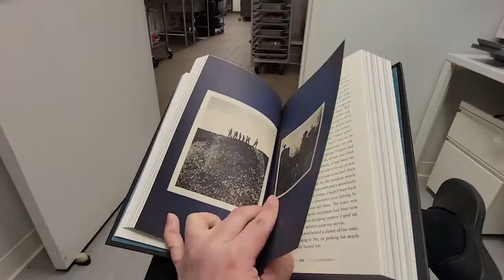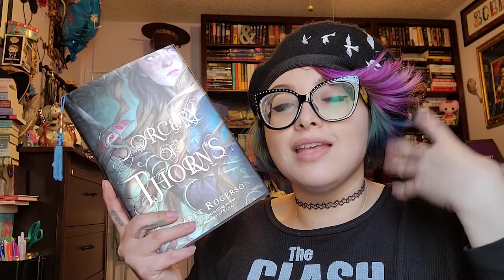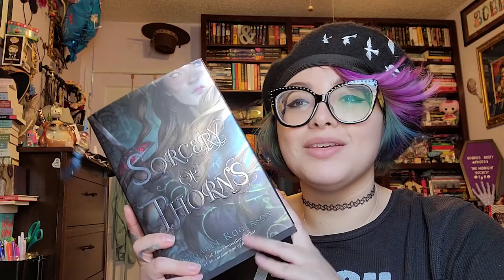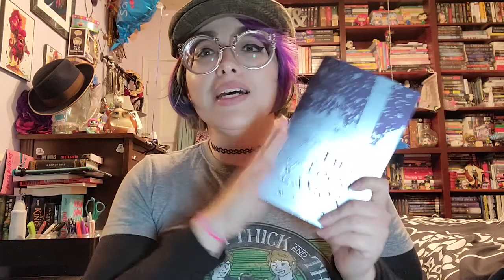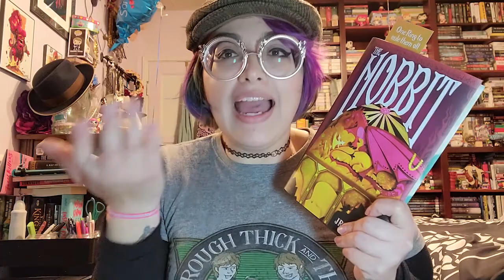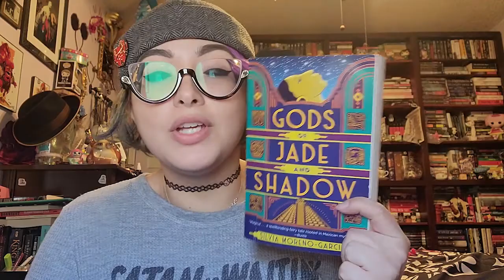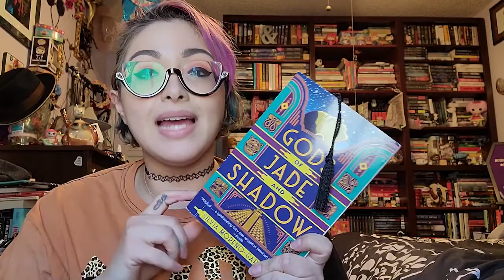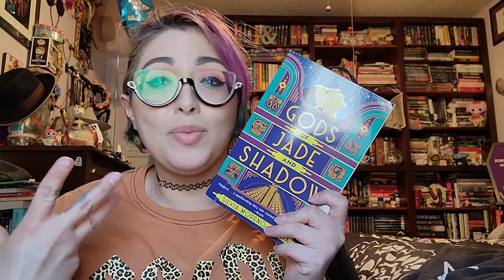Weekly Reading Vlog 42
I read a new favorite but also give a 1 star.

featured song: Buckeye Bonzai - Vans in Japan

Happy Reading Loves